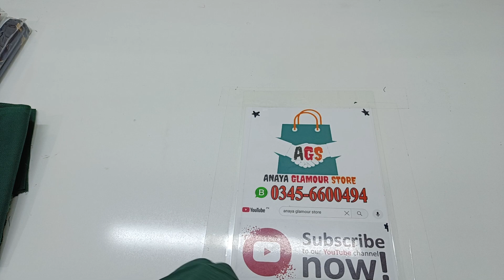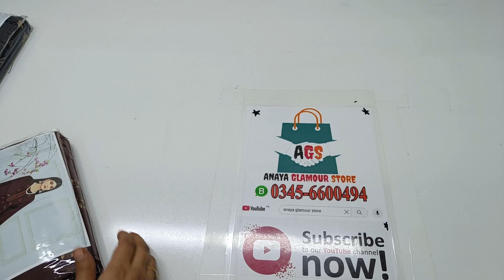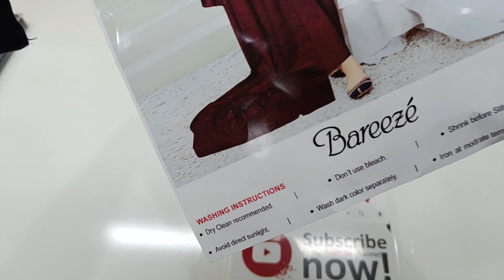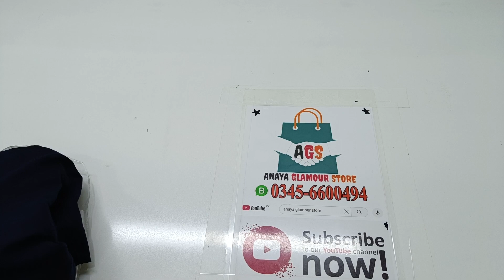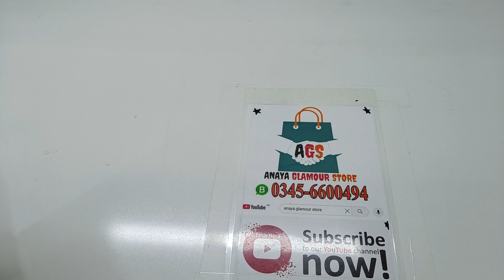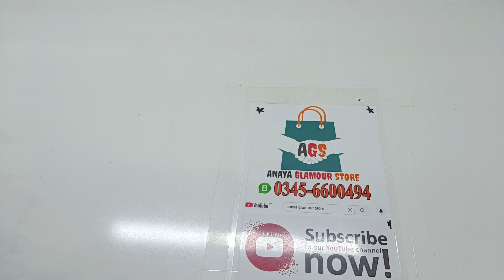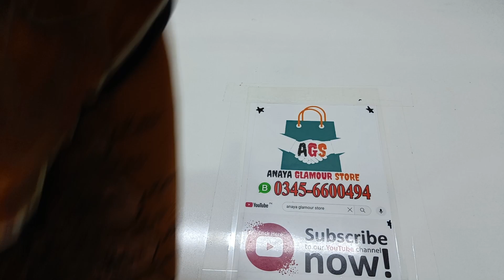Aplic work | chikankari | velvet shawl